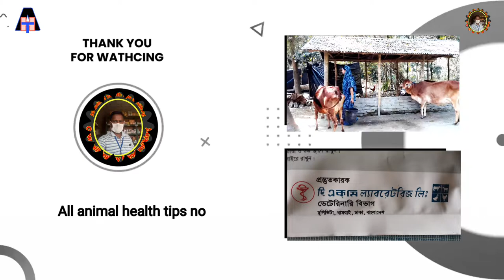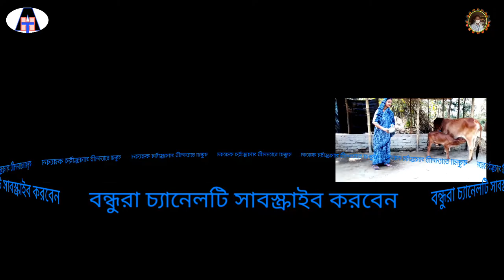beautifull woman milking a cow in our village /village cow milking /village lifestyil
village lifestyil cow milking by hand
cow milking by beautifull girl